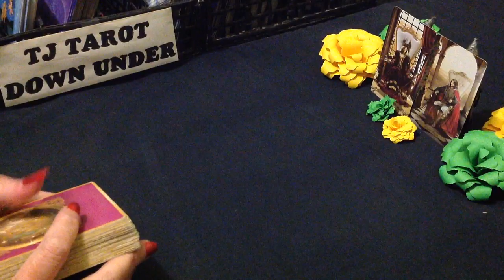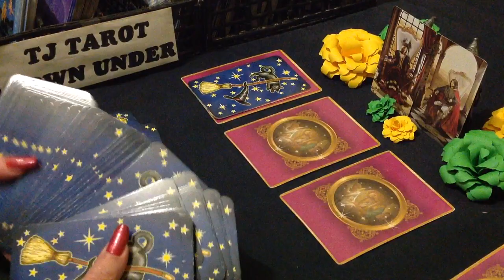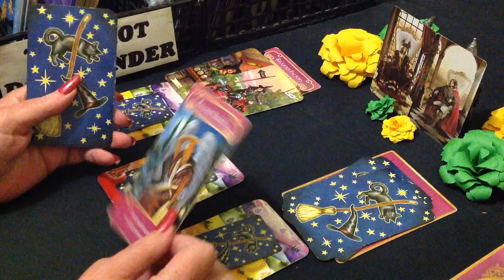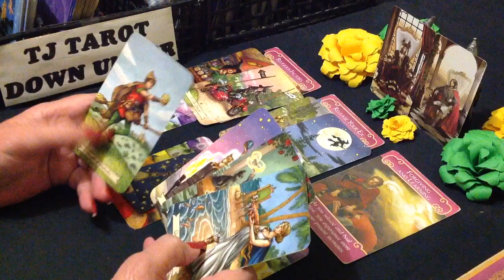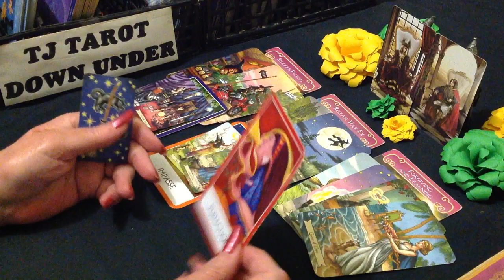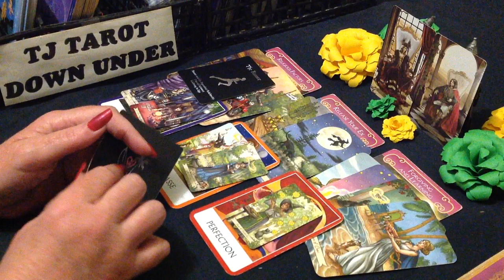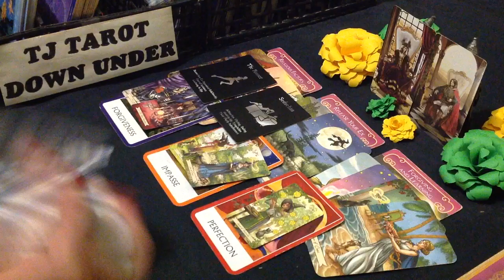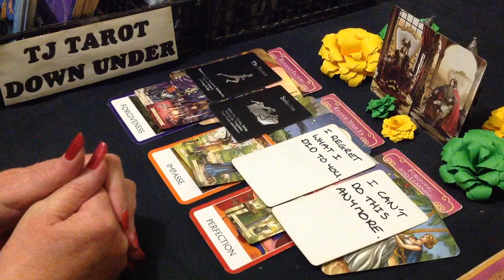ARIES TAROT LOVE ENERGY - REGRETING THEIR PLAYER WAYS, HOPING FOR YOUR FORGIVENESS - NOVEMBER 2023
G'day Aries. This love energy tarot reading is about who's thinking of loving you & what their intentions are.

DECKS USED IN THIS READING:
Everyday Witch Tarot Mini - Deborah Blake
Island Time Wellness Love Oracle Cards
SIGN CARDS - Wizards Tarot - Barbara Moore